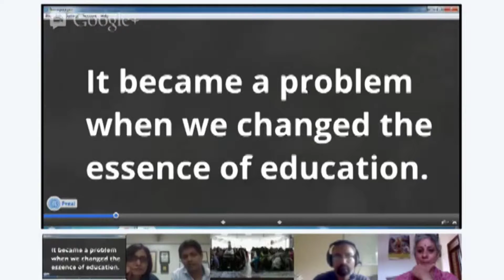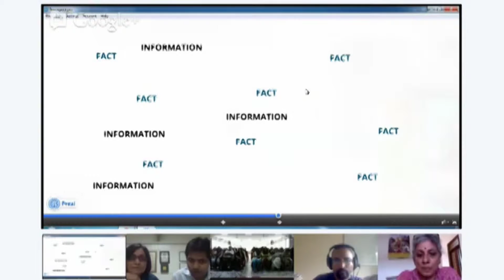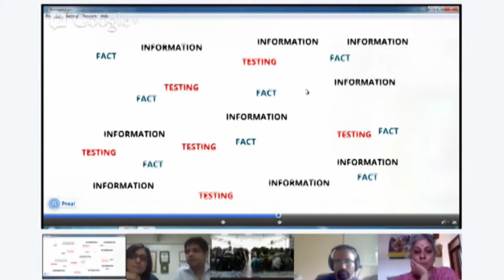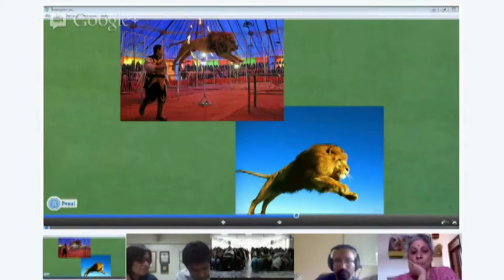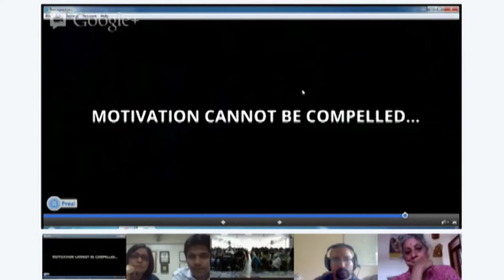Drishtikon 3.0 Defining the problem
Drishtikon 3.0 discusses the BIG problem of Education.